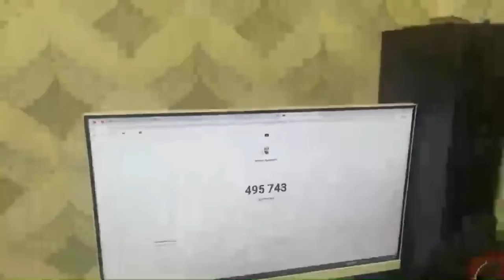Cooking Shah Plov In Live Broadcast - Canlı Yayımda Şah Plov Resepti - Готовим Шах Плов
In this Live Broadcast, we will cook Shah Pilaf of Azerbaijani Cuisine! Shah Plov This is the Traditional Cuisine of Azerbaijan which was created by one of the famous chefs of Azerbaijan wood cuisine!
Recipe Shah pilaf need next!
Rice, Whole Chicken, Salt, Onion, Dried Fruit, Turmeric, Butter!
But in this video we will show you the recipe for shah pilaf from Lavangi.

Welcome to the delicious cuisine of the Azerbaijani village! country life vlog
My family and I live in the city of Baku! in the city we built our own little village! We cook very incredible and delicious dishes of Azerbaijani cuisine, and share our experiences around the world.
2) Cooking Meals without an oven and Without firewood at a solar temperature of 400 degrees